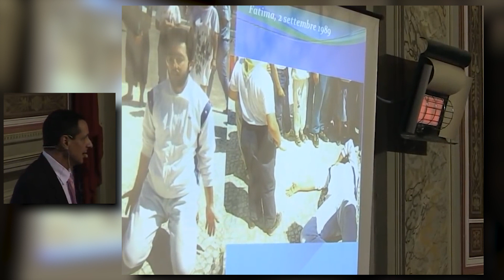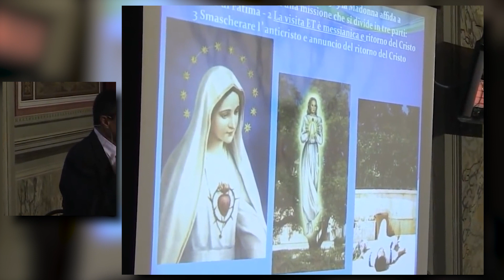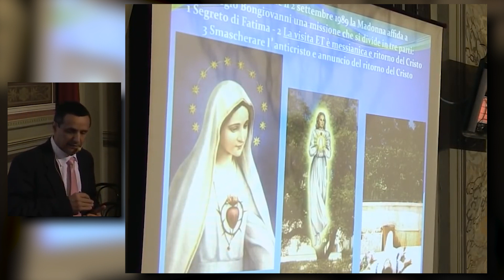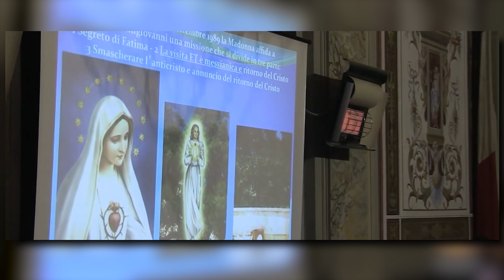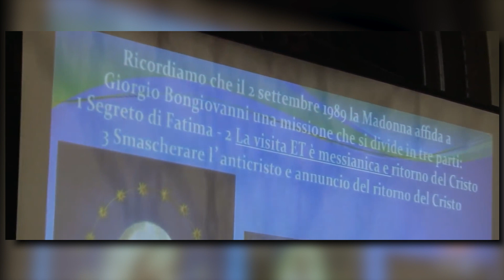Pier Giorgio Caria - La Storia e missione di Giorgio Bongiovanni